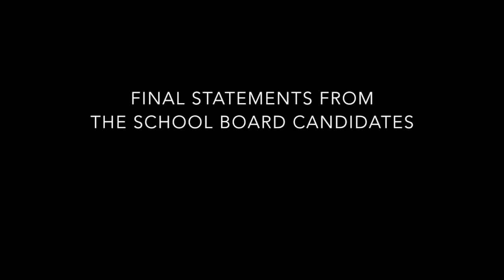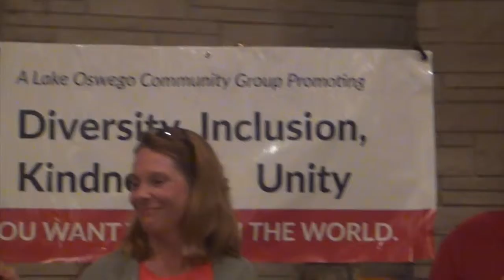LOSD Candidate Forum- Final Statements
Lake Oswego School District School Board Candidate Forum presented by Respond to Racism LO and LO For LOve at the Lake Oswego United Church of Christ on Monday, April 29th 2019. Participating were LOSD board candidates Kelly Calabria, Kirsten Aird, and John Wallin. Student moderators were Mya Gordon and Anna-Marie Guenther.

Candidate final statements